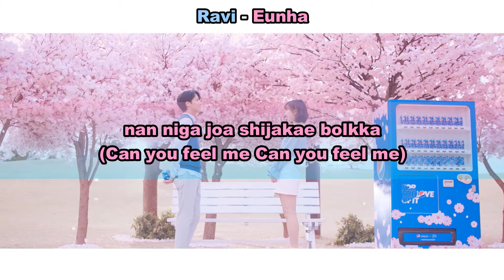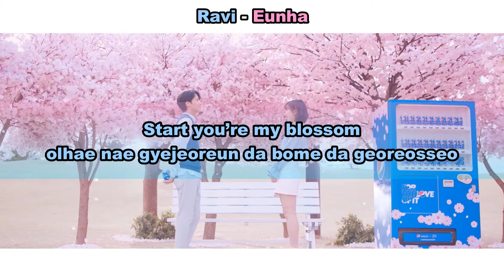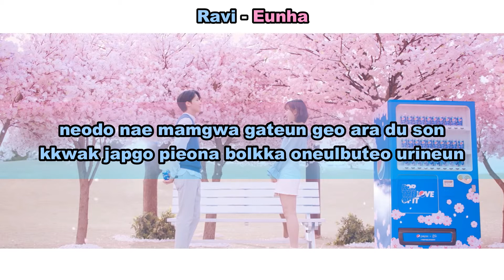Aprenda a cantar EUNHA X RAVI - BLOSSOM